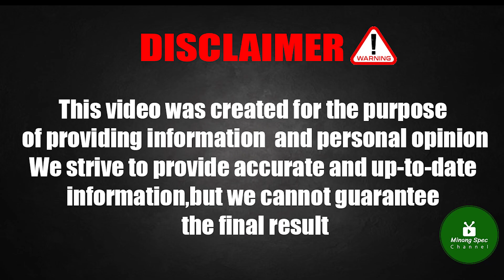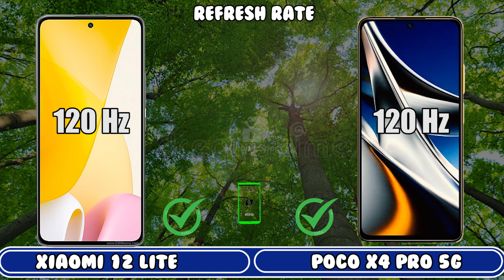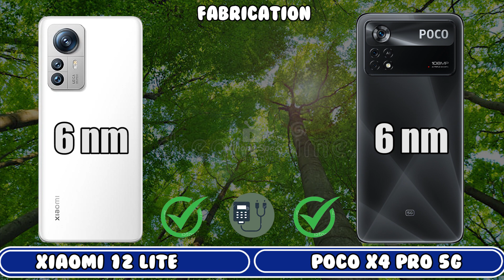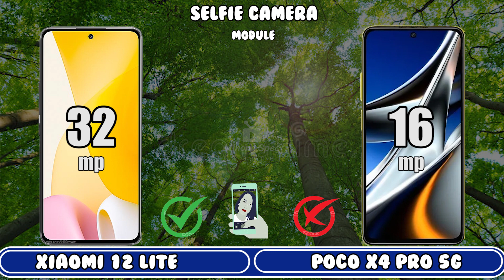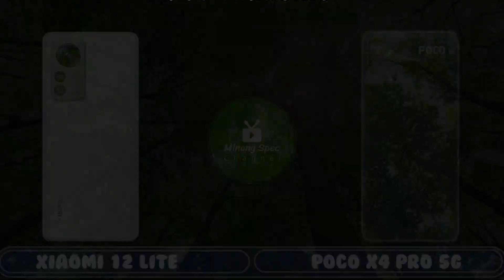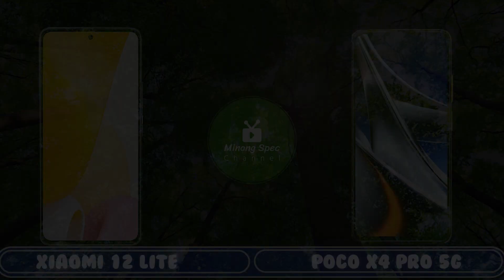Xiaomi 12 Lite vs Poco X4 Pro 5G